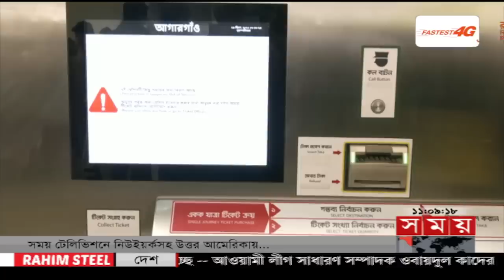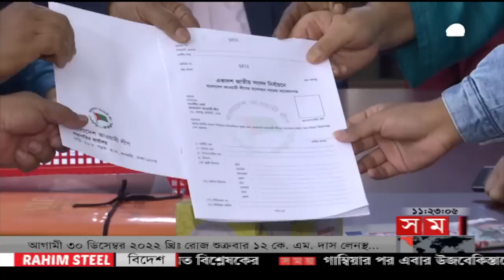সময় সংবাদ | রাত ১১টা | ২৯ ডিসেম্বর ২০২২ | Somoy TV Bulletin 11pm | Latest Bangladeshi News